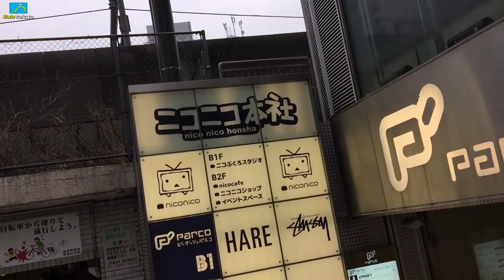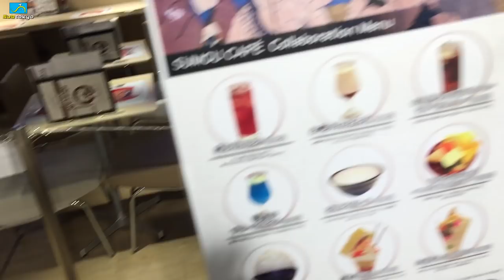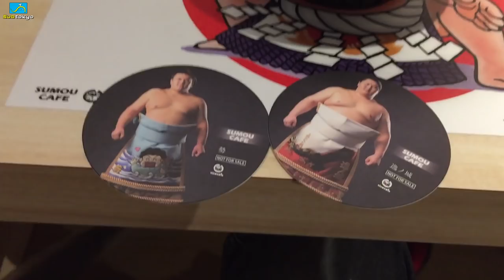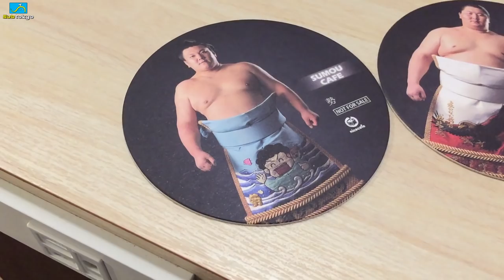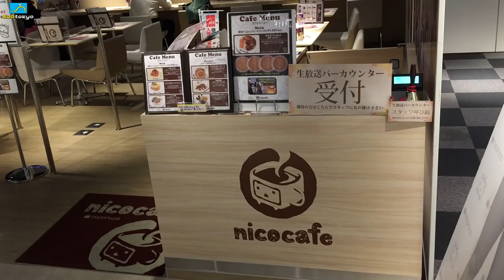Crazy Sumo Cafe! Subtokyo T39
CRAZYYYYYYYYY

Thanks again!

New Opening theme Credits to Sun of the Dawn, used with direct permission.